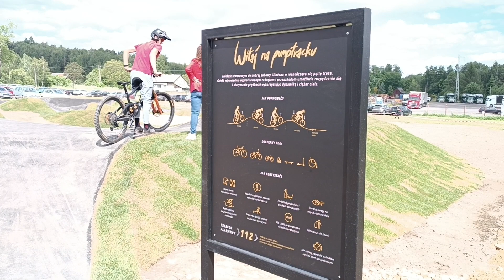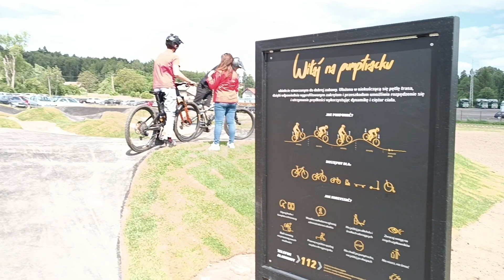Otwarcie pumptracka w Regulicach